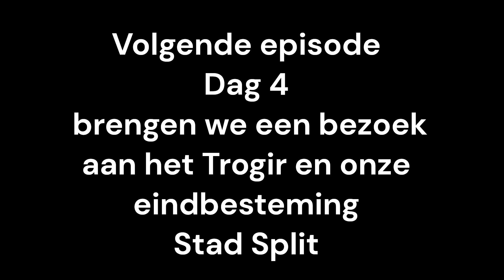Kroatie dag 3 Tot Zadar Motoravontuur # Motorreizen # Moto Vlog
Resolutie HD 1080p
Motorvakantie Kroatie Zadar
Willen jullie meerde filmpjes zoals dit dan kan je steeds abonneren het doet plezier kost je niets en zo blijven we gemotiveerd om meerdere filmpjes te uploaden bedankt alvast voor jullie steun en tot de volgende 👍.
If you want more videos like this, you can always subscribe, it's fun costs you nothing and that's how we stay motivated to upload multiple videos thanks in advance for your support for our channel and until the next one 👍.
Motoravontuur# Motorreizen # Motorvrienden De Pallieters# Moto Vlog
# Triumph+trident
The Pallieters actually originated as a group of friends among themselves, all crazy about motorcycling. A relaxed ride on the motorbike or meeting a few times together to a meeting are certainly part of this. This is how the idea of ​​den Tuub and den Bekker came about to set up a group of friends so that we could exchange ideas more easily to explore and organize all kinds of things. Our motto is therefore enjoying life and each other that is the spirit.
Motoravontuur # Motorreizen # Moto Vlog
Motorcycle fun motor travel adventure Motorfriends De Pallieters
Honda Goldwing 1800
Motorvrienden De Pallieters : ons motto = Motor reizen/Motorvakantie/Motortreffen en genieten van het leven.
Motor friends De Pallieters: our motto = Motor trips / Motor holidays / Motor meeting and enjoying life.
 # Honda Goldwing 1800  # Triumph Trident 660